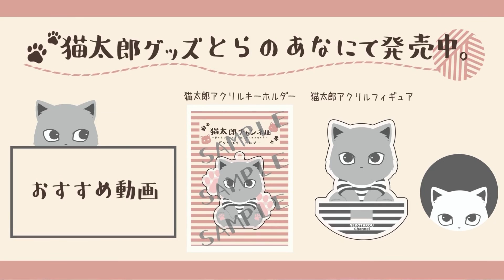コロナの中でアメリカの食肉業界では大変なことが。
グッズ 猫太郎アクリルスタンド

グッズ 猫太郎アクリルキーホルダー